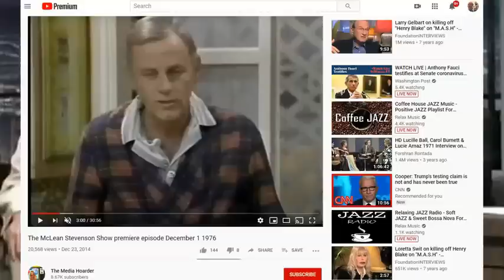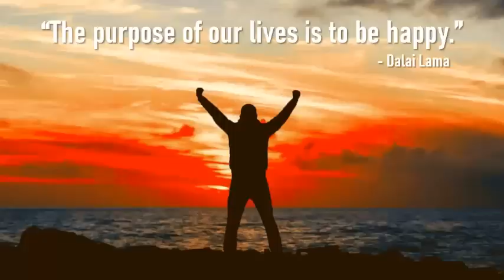The TRUTH About Why McLean Stevenson Left MASH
Here is the truth about McLean Stevenson's decision to leave the hit CBS TV sitcom, "M*A*S*H" where he played Lt. Col. Henry Blake for the first three seasons of the show.  Was it truly a terrible, horrible, no good, very bad decision?  Or, was it something else?  Watch this video and then decide for yourself!